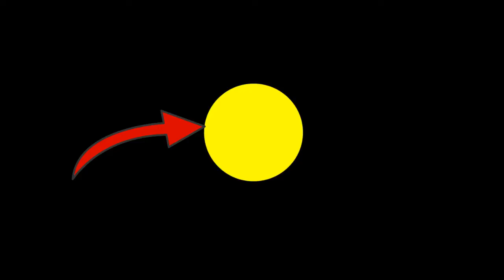Extraordinar!!! Harlem Gnohere înscrie în minutul 93 pentru Steaua!!